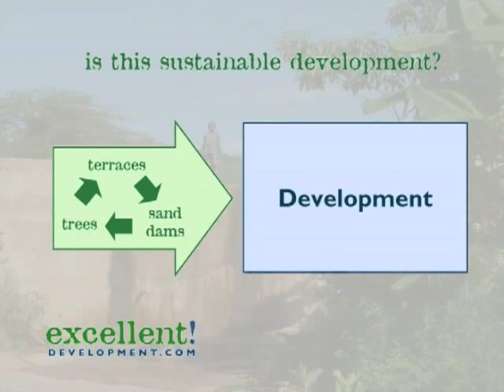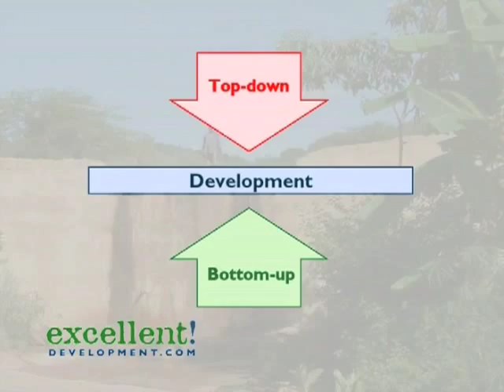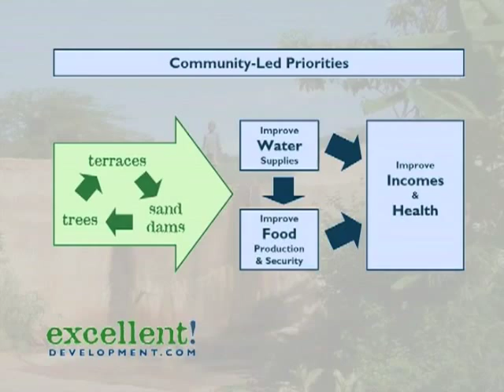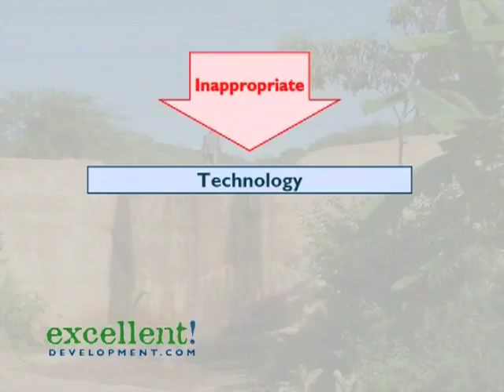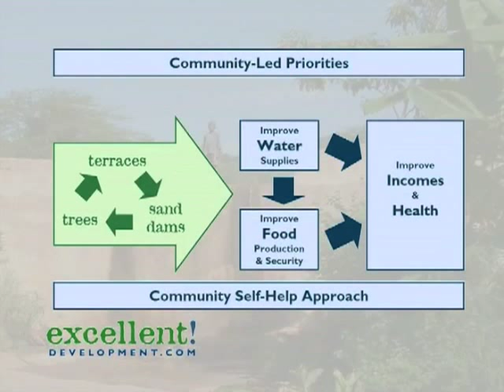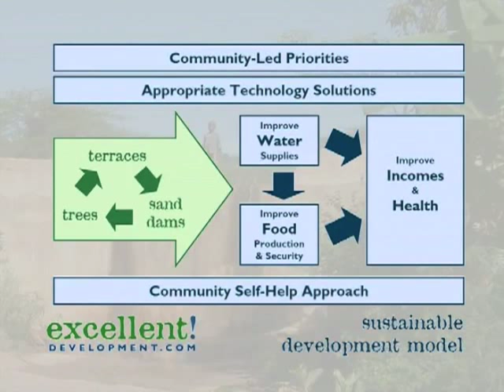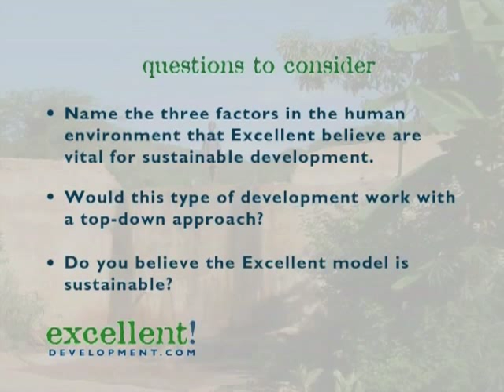Sand Dams Worldwide - sustainable development part 3 of 3.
Sand Dams Worldwide (formerly Excellent Development) works with community self-help groups in Kenya, supporting them to improve their water supply, food production, health and incomes. This 3 part video explains sustainable development, using Sand Dams Worldwide's work as an example of how community-led approaches using appropriate technology can create conservation and a virtuous cycle of development.